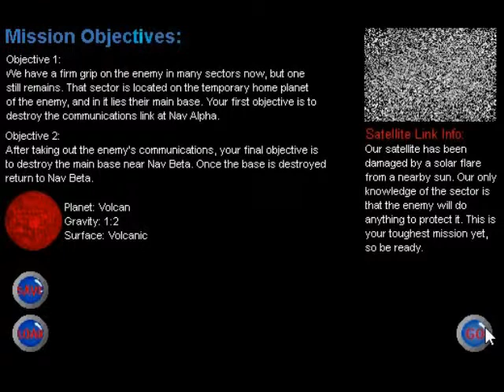Battle Mek 1 v1.00f - Level 4 Game Crashes (1999, 2000 Megabyte Productions)